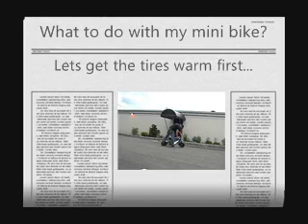a bike that does donuts with no rider! Minibike Madness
all you need is the idle screw haha